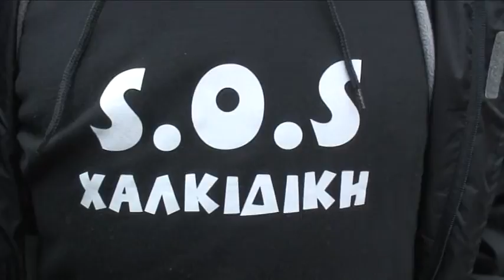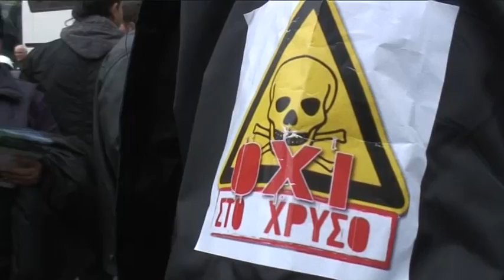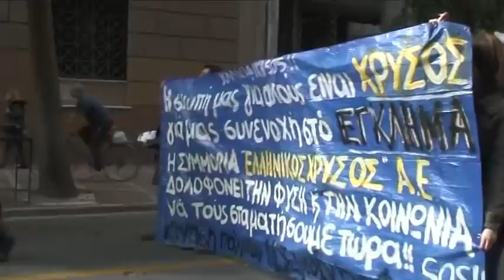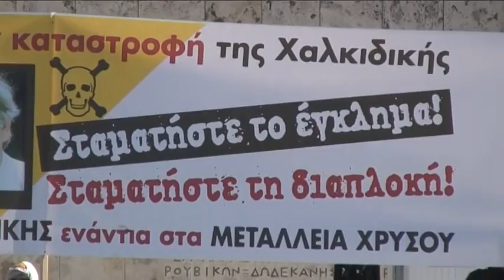ΑΘΗΝΑ ΔΙΑΔΗΛΩΣΗ ΚΑΤΑ ΤΩΝ ΜΕΤΑΛΛΕΙΩΝ 12- 1- 2013